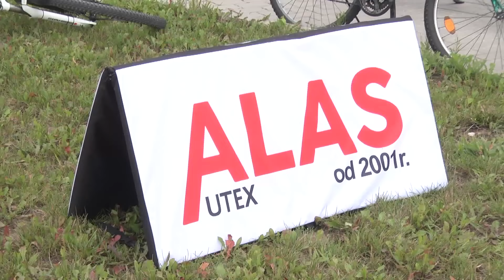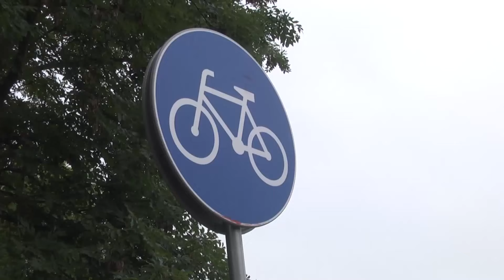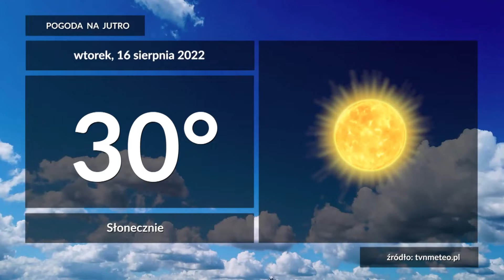Racibórz. Wiadomości RTK 15.08.2022